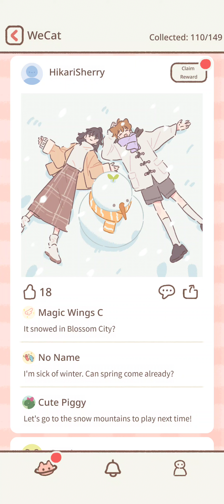Spring event 1st image unlocked + 2nd page number of hammers required - Purrfect Tale 遇见你的猫